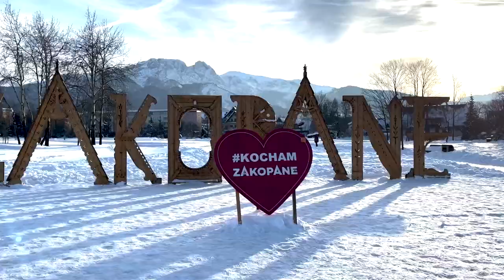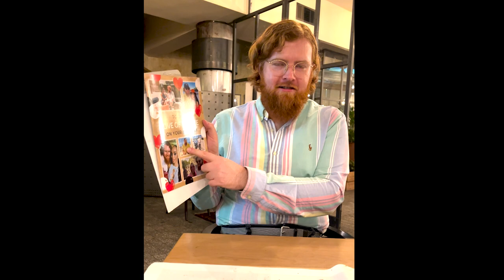MOST CHEAPEST AND STUNNING PLACE TO SKI FOR 2023 TO 2024 | ZAKOPANE POLAND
Hi family, join me on this amazing experience in Zakopane Poland for the first time skiing.

Check Out Recent Upload

Clothing Worn:

Moon Boots

Love Moschino Snow Boots

Men Ski Suit

Women Pink Ski Suit

Women Pink Slim Ski Suit

Green Ski Base

Blue Leggings Ski Base

Pink Beanie

Camera and Equipment Used:

Computer Screen
Monitor Adaptor
Canon 90D